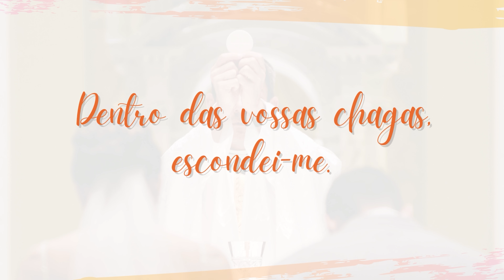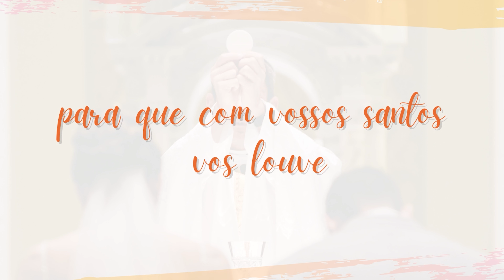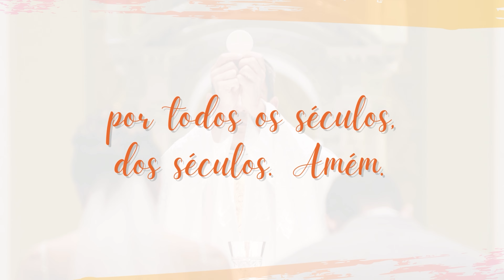"Matrimônio: Sacramento da Redenção" |TEOLOGIA DO CORPO seedbyseed _ Ep. 68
Você já ouviu falar sobre a Teologia do Corpo? Tem ideia de quem a escreveu? Quando ela foi escrita? Sabe do que ela trata? Para quem ela foi dirigida? Queremos te convidar a conhecer este verdadeiro “tesouro escondido” que a Igreja, como boa mãe e mestra, nos oferece. Uma jornada de (re)descoberta do amor autêntico!
Acompanhe conosco o programa “Teologia do Corpo” aqui no Canal da WebTV SdV. Toda quarta-feira, às 20h30, um novo episódio desta jornada.